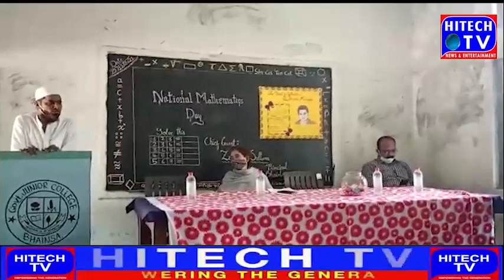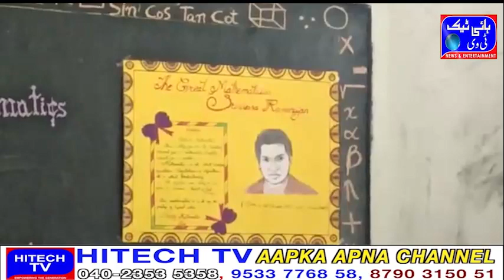On the occasion of the birthday of mathematician Ramanojan, a National Mathematics Day function was